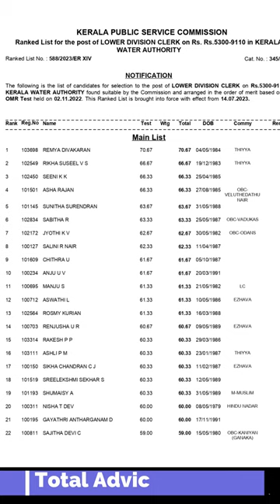LDC Ranklist Kerala Water Authority 345/2012